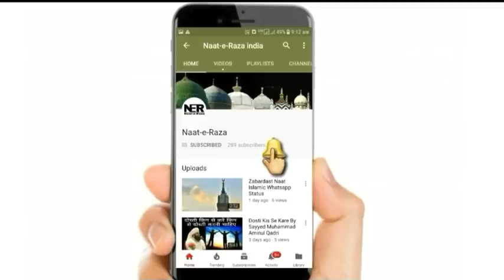Hazrat Ali Ke Bete Ghazi Abbas Alamdar Ki Dardnak Shahadat | Sayyed Aminul Qadri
New Bayan By Sayyed Aminul Qadri - Hazrat Ali Ke  Bete Ghazi Abbas Alamdar Ki Dardnak Shahadat. ..

aminul qadri
sayyed aminul qadri bayan 2020 sayyed aminul qadri taqreer
sayyed aminul qadri new bayan sayyed aminul qadri ki takrir